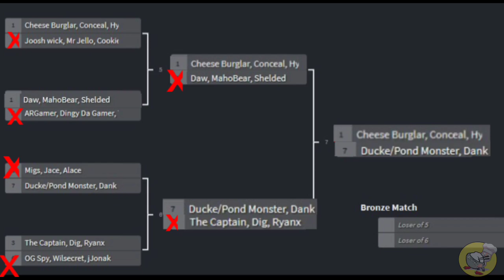AB TOURNAMENT SEMI FINALS! | Brawl Stars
What’s up guys!? Welcome back to the 2nd round of the AB tournament. Today, we’ll be showing you guys the best matches from the Semi Finals from this past round, along with the same ol’ commentating. They’re really close matches and the losers will continue onto the bronze match, while the winners move on to the finals. Also, remember that if YOU want to participate look down below in this description or the comment section! :)

AB - Brawl Stars is a Brawl Stars based channel, run by 3 friends, that creates content from the game, but we are not part of Supercell or work for them. We are just here to make content that is entertaining and family friendly. There is a lot of topics that are covered in our videos and a lot of times we listen to the community. Our videos may contain art or models from artists, Reddit, or Brawl Stars itself. Credit is usually given but if not we apologize in advance and hope to make the best videos.